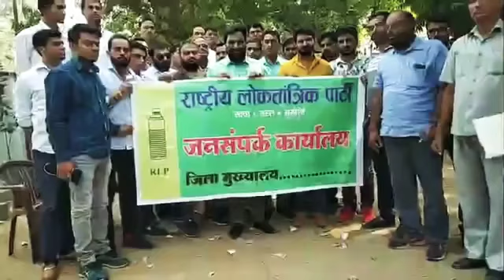RLP के राष्ट्रीय अध्यक्ष श्री हनुमान जी बेनीवाल ने सभी देशवासियों को दीपावली की हार्दिक शुभकामनाएं